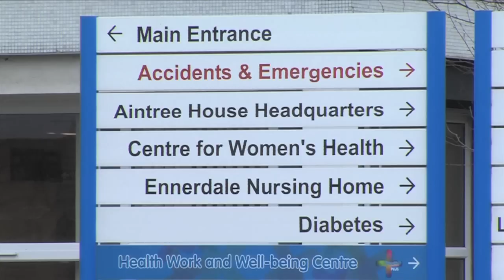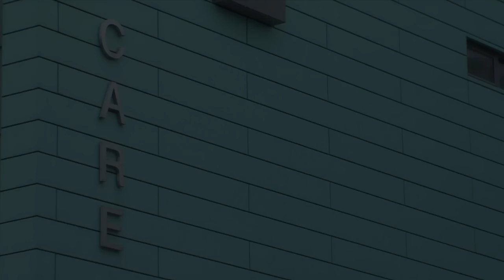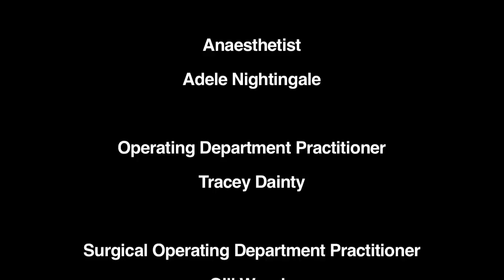What is an Operating Department Practitioner [ODP]?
Documentary describing the role of the ODP and the 3 core areas of practice.